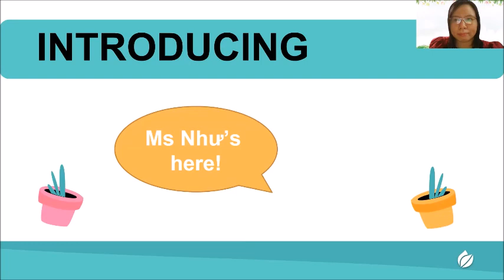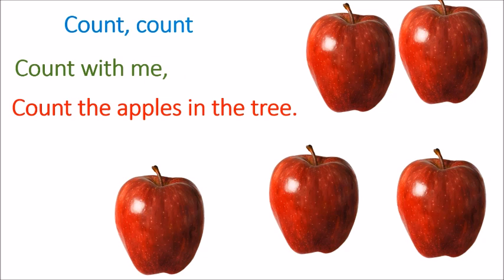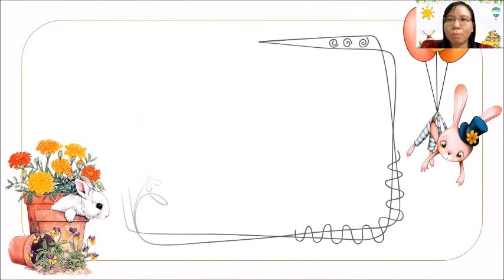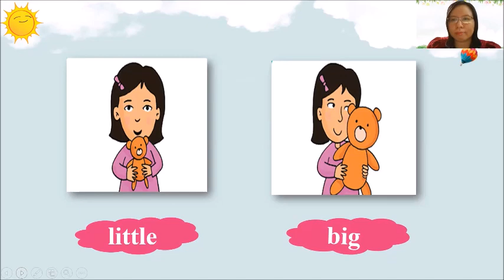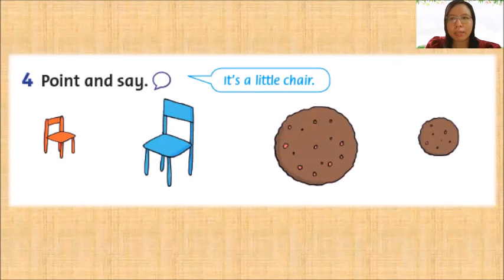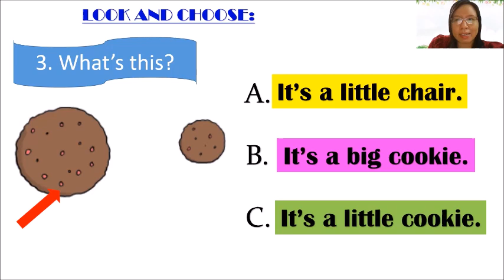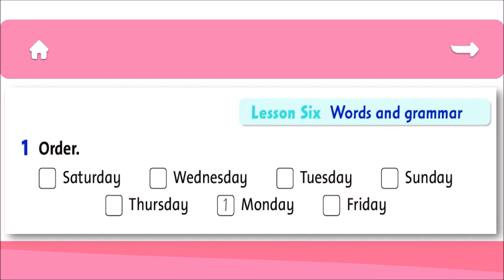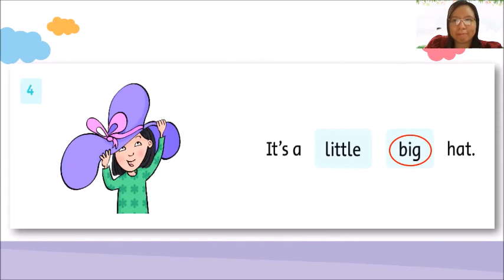Family and Friends National Lop 2_Tiet 2_Tuan 4